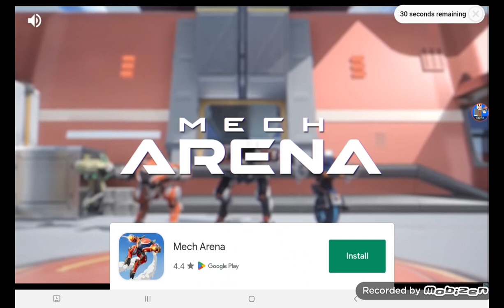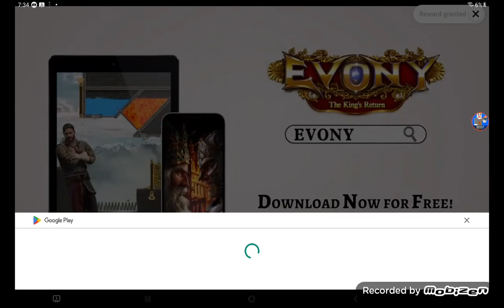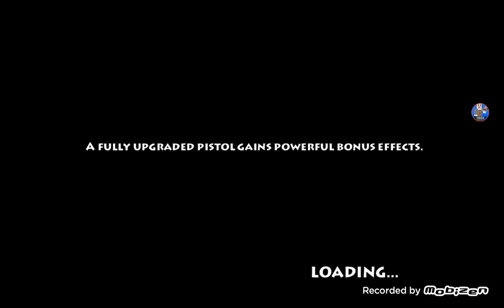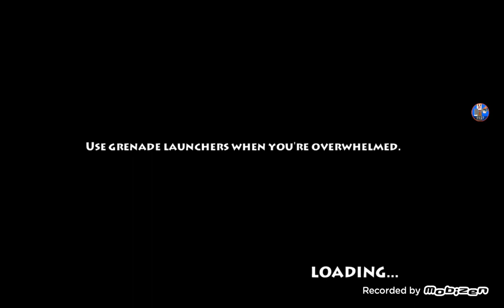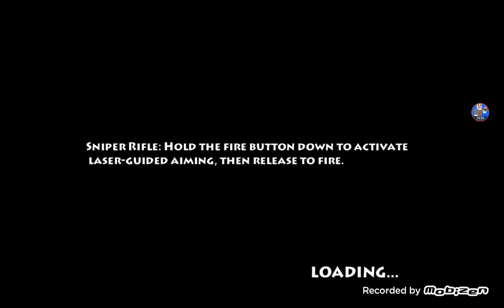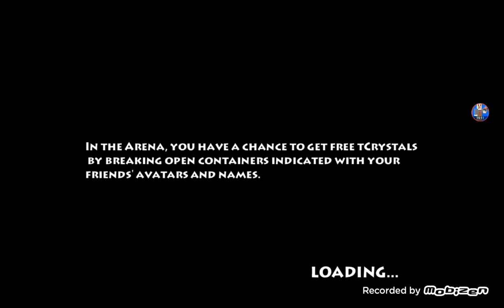Call Of Mini Brawlers Is Back Online 2023 Again